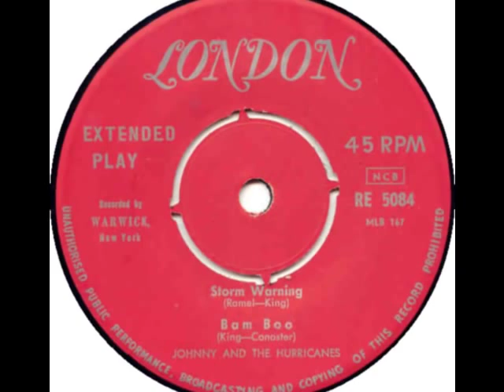Johnny & Hurricanes - Bam Boo [Stereo] - 1959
True Stereo version from rare "Red River Rock" Stereo-album published 1959.

Musicians: Johnny Paris (sax), Dave Yorko (guitar), Lionel 'Butch' Mattice (bass), Paul Tesluk (Hammond Cord Organ) and Don Staczek (drums).

Bamboo
Writers: Carl Conaster & Tom King
Produced by:Tom King & Ira Mack (pseudonyms for Irving Micahnik and Harry Balk)